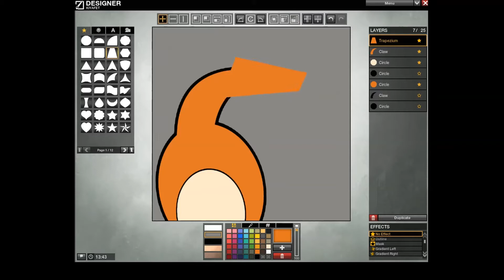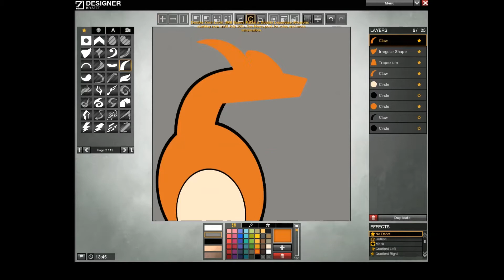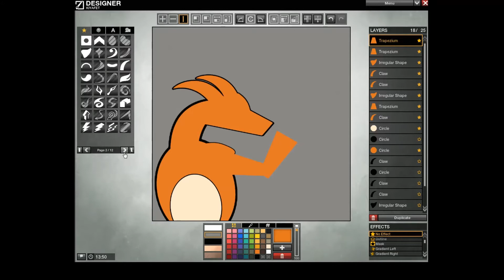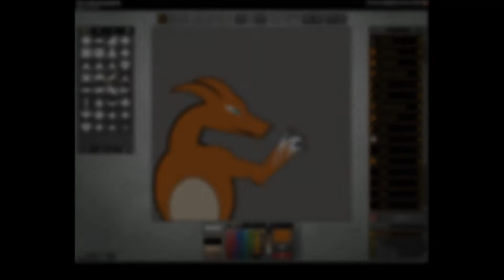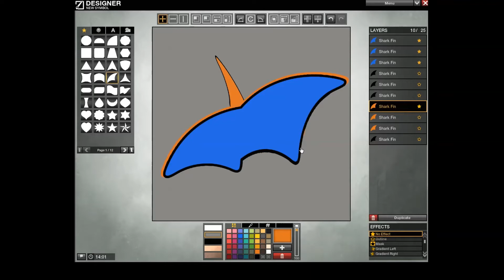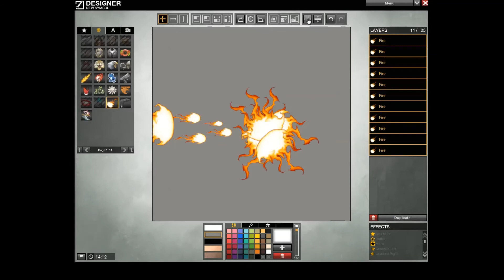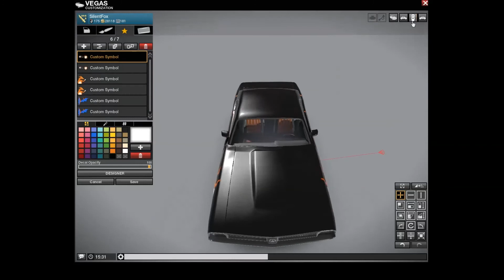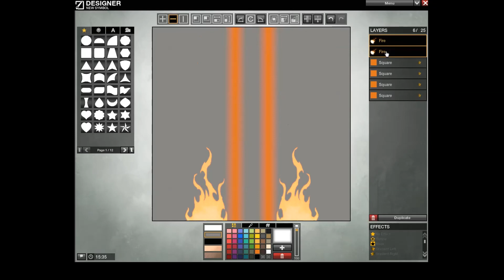Apb Reloaded - Basit Araba Tasarımı ( Simple Car Design )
Premium'u olmayan arkadaşlar için basit araba tasarımı.

Sumatra Games ekibi iyi seyirler diler.